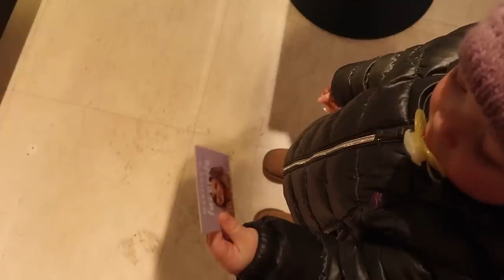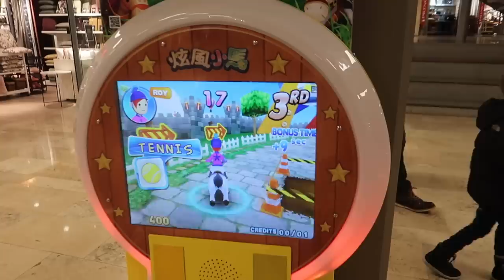PASSER LILLESØSTEREN MIN I EN DAG...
Heey!
Endelig en ny vlog ute. I denne videoen får dere se hvordan det gikk da jeg skulle passe lillesøsteren min, Cornelia i en dag. Hun er supersøt, men wow- hun kan også være veldig bestemt.. Haha!
Jeg håper dere liker videoen!